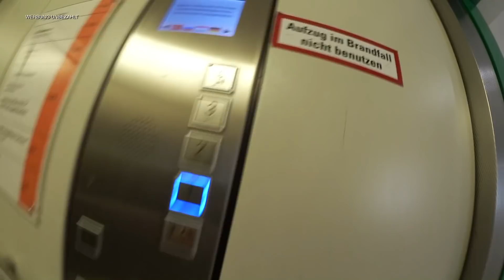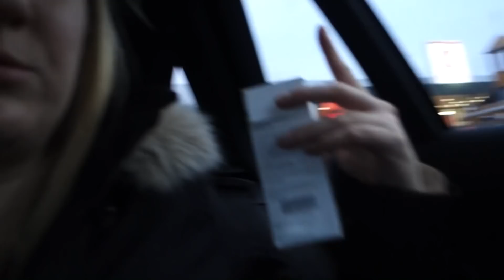NOCH EIN HAUS BESICHTIGT / DAILY VLOG / IMPFUNG